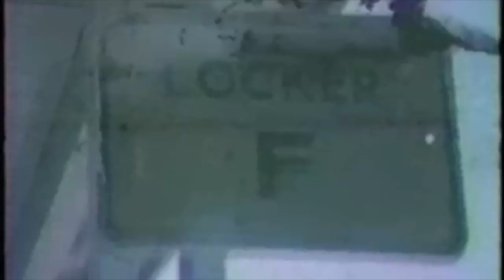Capri Beach Club c1966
We spent many summer days schlepping to Capri Beach Club, here with Sally, Miriam, and Michele Liebman.